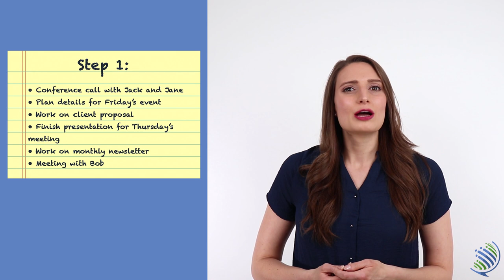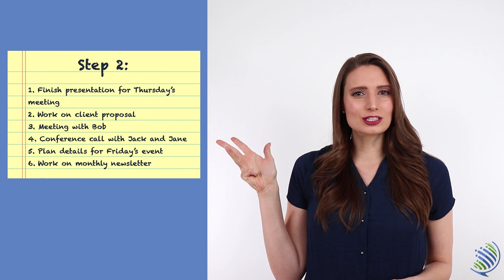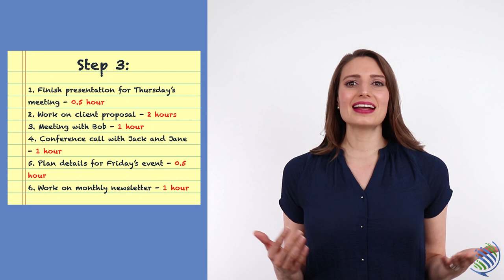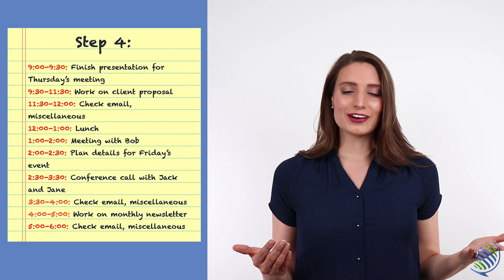4 Easy Steps to Manage Your Time to Get More Done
Do you want to get more done? Do you feel like there isn't enough time in the day?

In this video, we focus on controlling the controllables, so you can get more done. Manage your time and create a schedule that works even when you get interrupted.